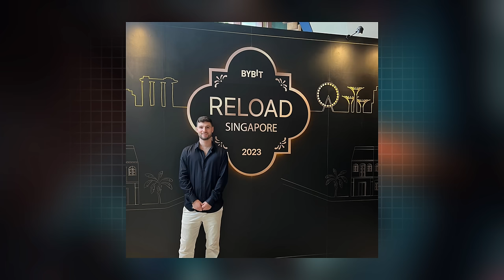Dubai 5 Year Anniversary Event! Gala Night Opening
Chart Champions 5 Year Celebration: Daniel, Igor & Severin share their journey from a small trading forum to a global community. Highlighting lessons learned, challenges overcome, and plans for the future. An inspiring look at how passion and persistence built crypto's most respected, quality trading community.

00:00 - Origins
04:02 - Team Building
08:35 - Community
16:42 - Personal Growth
28:52 - Challenges
32:31 - Future Vision
39:36 - Igor's Speech
47:01 - Severin's Speech